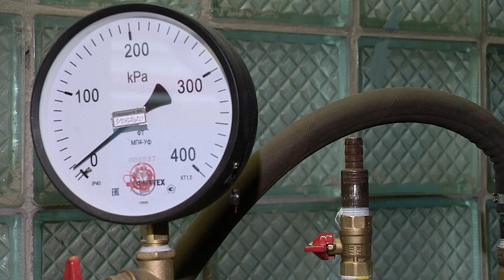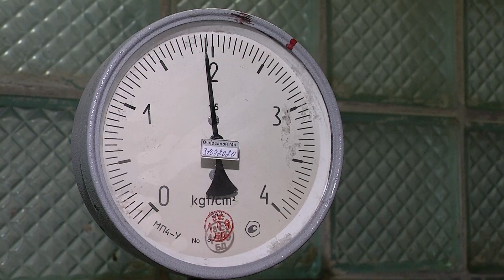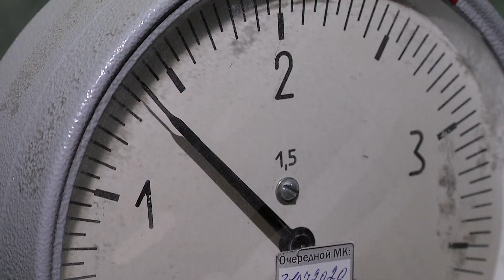На ОЭМК появился стенд для обучения работе на газовом оборудовании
Безопасность начинается с себя. Специалисты цеха обжига извести ОЭМК придумали, как совершенствовать навыки работы на газовом оборудовании без рисков. Они разработали тренировочный стенд. Это простое новшество было отмечено в рамках Фабрики идей.